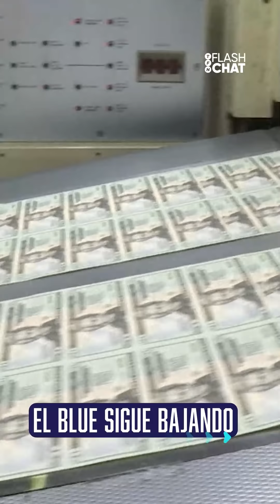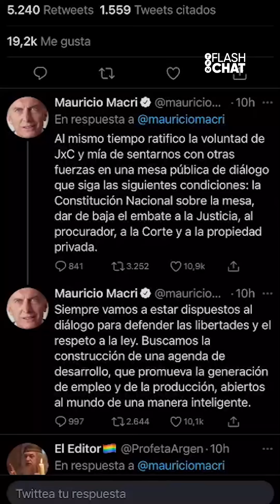Un CICLISTA CAYÓ sobre una PLANTACIÓN DE CACTUS y QUEDÓ CUBIERTO DE ESPINAS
FlashChat Las noticias del día, contadas por Federico Ini
✅350 MUERTES Y + DE 13K CONTAGIOS
✅EL BLUE SIGUE BAJANDO
✅BUENAS NUEVAS PARA CFK
✅LA RESPUESTA DE MACRI
✅RÉCORD DE CONTAGIOS EN ITALIA
✅MINI TSUNAMI EN TURQUÍA